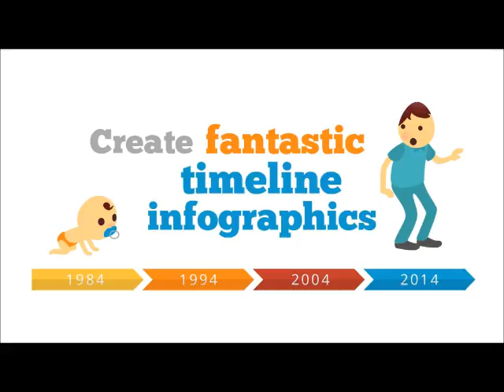Infographics Creator Sales Video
Infographics = Increased Brand Authority, Backlinks And Traffic

Create Unlimited Powerful Infographic Designs...
Choose from a variety of built-in infographics elements and create your infographics the easy way. With our infographics creator the sky is the limit. From the get-go, we built Infographics Presence with high-resolution graphical elements so that you can create beautiful infographics that attract viewers.

...Drive Traffic, Likes And Brand Yourself As An Expert
Infographics are incredibly viral and a great way to get eye-balls to your website.

YO! Inforgraphics Creator Features:
* WYSIWYG editing
* It's 100% web-based
* Highly customizable
* Unlimited undo history
* Community features
* Includes Training Materials
* Developers license included
* Save your designs for re-editing
* Not to mention our Heroic Support

Infographics Creator,How to create infographics,Infographics editor,Infographics software